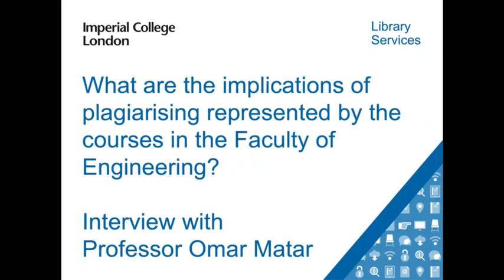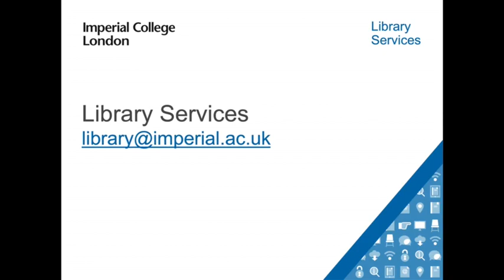What are the implications of plagiarising? Interview with Professor Omar Matar.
What are the implications of plagiarising represented by the courses in the Faculty of Engineering.